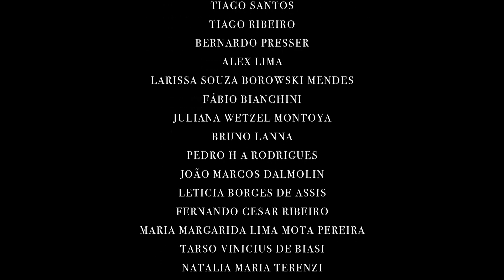QUAIS AS BASES FILOSÓFICAS DO CAPITALISMO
Deixa eu te contar uma coisa, você pode ajudar este canal de 3 formas:

● Participando de nossa campanha de financiamento coletivo, colaborando com pequenos valores mensais e participando de nosso grupo fechado de WhatsApp